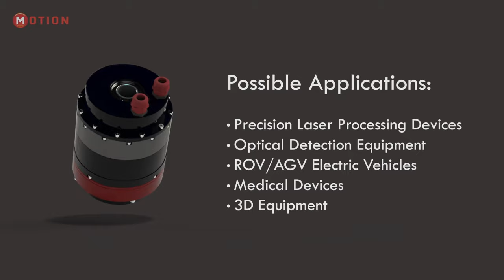MGM Integrated Harmonic Gearbox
Check out this video on our MGM Integrated Harmonic Gearboxes!